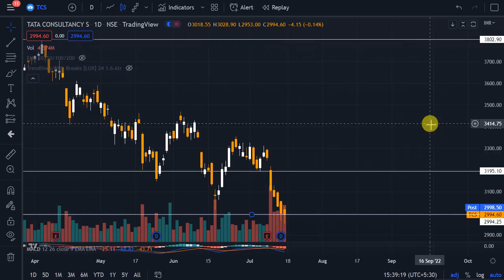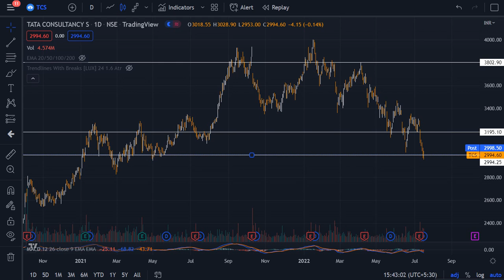TCS Share Latest News | TCS Stock Price Target | tata motors news today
TCS Stock Price Target 2022, 2023, 2024, 2025 [Technical Levels] TCS News | TCS Stock Price Forecast

TCS Share Latest News | TCS Stock Price Target | TCS news today | TATA Motor

TCS Ltd. stock is a good long-term investment (1 year). we are going to Forecast TCS Stock Price Target 2022, 2023, 2024, 2025

Q1. What is the TCS stock price/share price today?
The TCS stock price is 439 INR today.

Q2. Will TCS' stock price grow?
Yes. The TCS Ltd stock price can go up from 500 INR to 750 INR in one year.

Q3. Is it profitable to invest in TCS stock?
Yes. The long-term earning potential is +24.93% in one year.

This Is Only For Study Purposes.

Topic Cover:
TCS share news today
TCS share
TCS share target for tomorrow
TCS share for long term
TCS share tomorrow
TCS share future prediction
TCS share today
TCS share buy or sell today
TCS share buying price
TCS share bonus
TCS share bonus and dividend